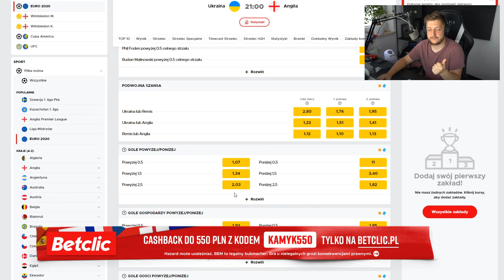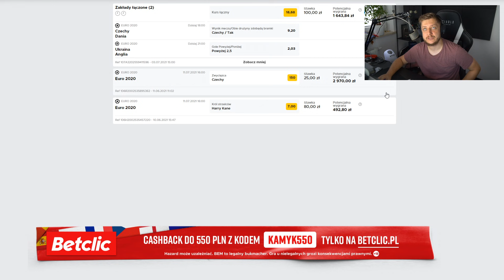NOWY stary DRAFT KING?! - WRACAM DO DRAFTÓW 195!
🔥 Sponsorem kanału jest Betclic oferujący specjalny BONUS CASHBACK dla widzów KAMYKA UŻYJ KODU" KAMYK550

⚠️Hazard może uzależniać. BEM to legalny bukmacher. Gra u nielegalnych bukmacherów grozi konsekwencjami prawnymi.